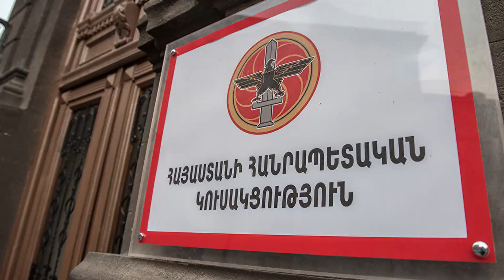Հենց հիմա՝ սուր զգացողություններ ոստիկանության դիմաց